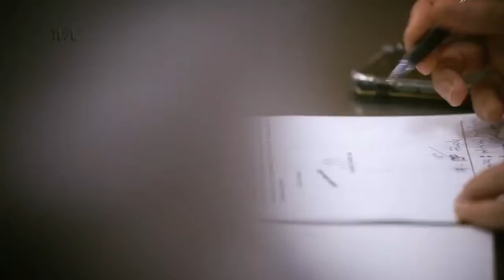Instalação da Comissão de Trabalho - 02/03/21